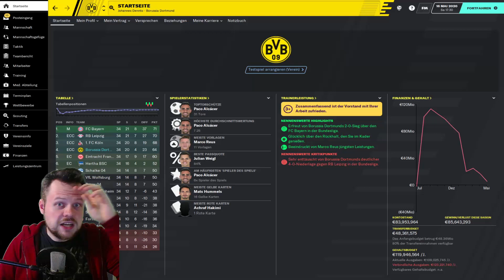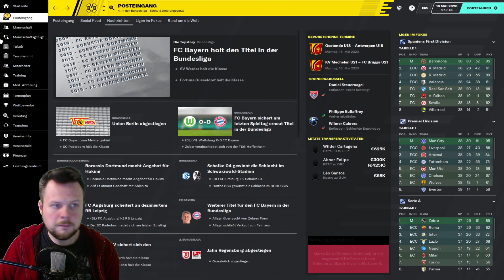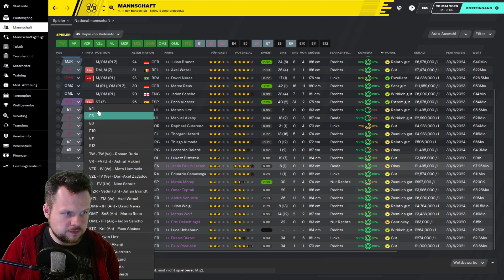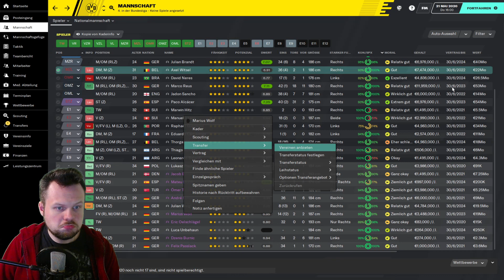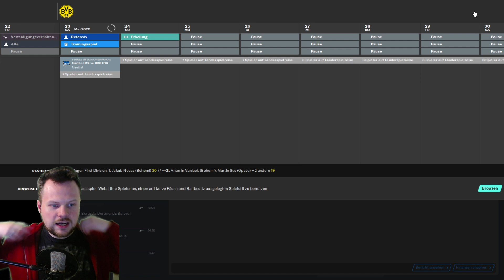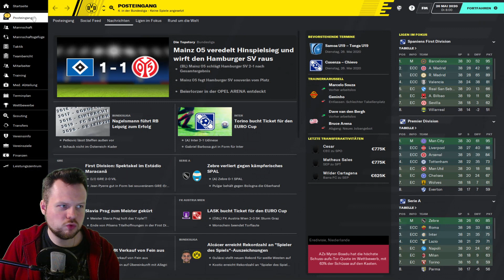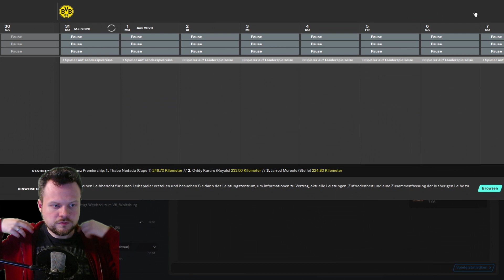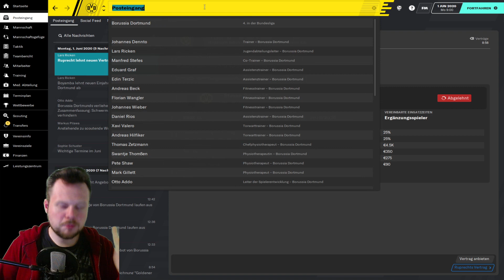HEISSE TRANSFERPHASE ⚽ Let´s Play FOOTBALL MANAGER 2020 #053 [Deutsch]